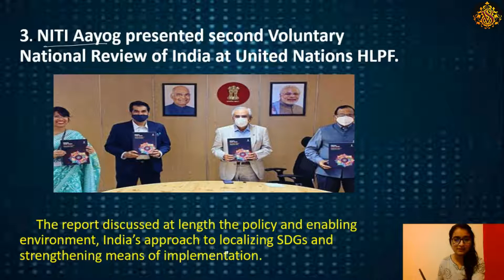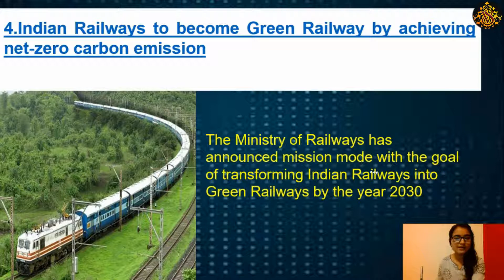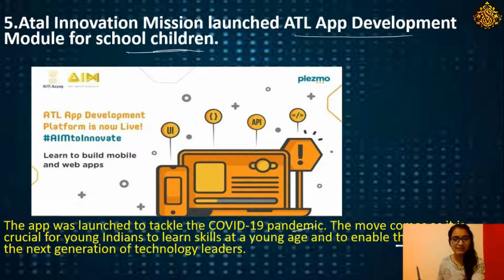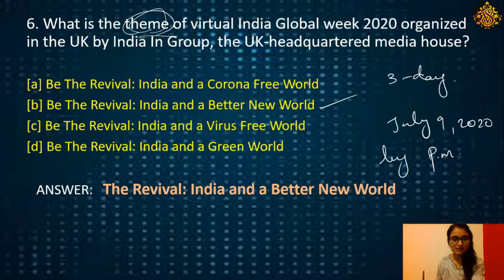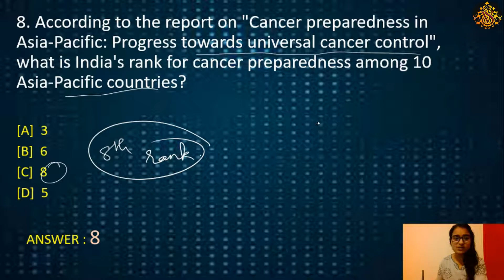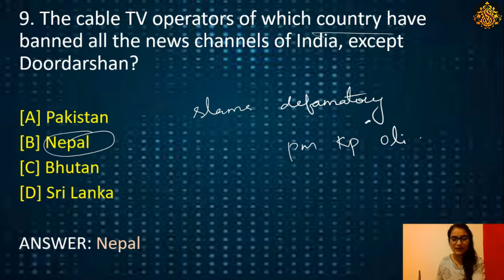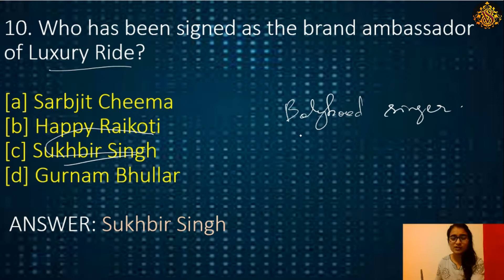Current Affairs Today |Top 10 | 15-07-2020 |The Hindu Newspaper |Economic Times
Current Affairs Today |Top 10 | 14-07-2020 |The Hindu Newspaper |Economic Times :

  In this session, we discussed 13 July Current Affairs 2020  from various sources like The Hindu Newspaper, Economic Times, PIB, PTI, Business Standard, News on Air, DD News Etc.